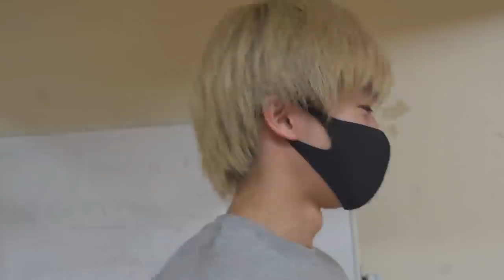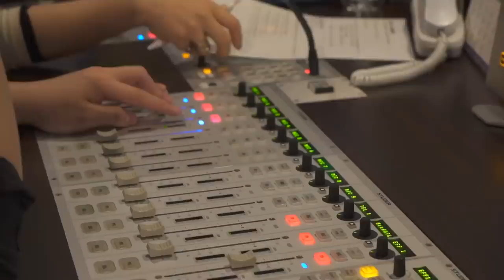【Vlog】約１年の未公開シーンSP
BUDDiiS 結成１周年！
この１年間の未公開映像を大放出！

【9/26(日) BUDDiiS 大阪ワンマンライブ】
「BUDDiiS vol 0.5 〜Osaka First Landing〜」
第２部 生配信＆アーカイブ配信 チケット発売中！

【2022/1/28(金)・1/29(土) 中野サンプラザ ワンマンライブ開催決定!!】
詳細は後日発表します！

‹BUDDiiS Channel›
毎週水曜・土曜の夜19時頃更新予定！

ーーーーー

◼︎BUDDiiS
2020年9月結成、スターダストプロモーション所属 新グループ BUDDiiS (バディーズ) !!
結成時からSNS上で話題になり、TikTokはフォロワー21万人を突破！(2021年9月時点)
2021年5月2日に初ワンマンライブをオンラインで開催、5月19日「CLICK ME」、5月26日「ALIEN BOY」の２週連続配信リリースデビュー!!
そして8月4日、ライブで最も評判の高かった「Under The Sea」を配信リリース！
内外から注目を集める新進気鋭のダンス＆ボーカルグループ！

◼︎メンバー
FUMINORI・KEVIN・MORRIE・SEIYA・KANATA・YUMA・SHOW・TAKUYA・HARUKI・FUMIYA・SHOOT

■BUDDiiS 配信リリース
・3rd Digital Single
 「Under The Sea」
・2nd Digital Single
 「ALIEN BOY」